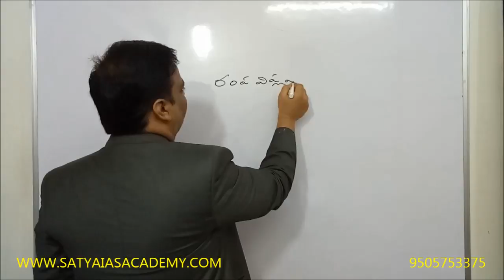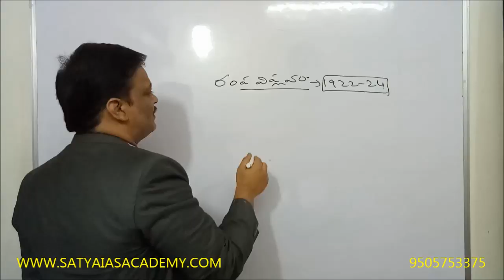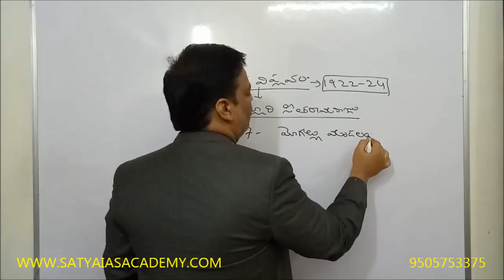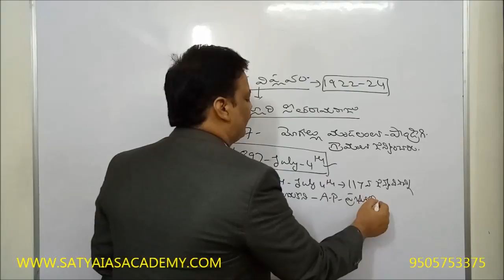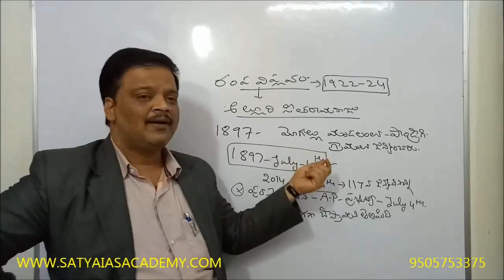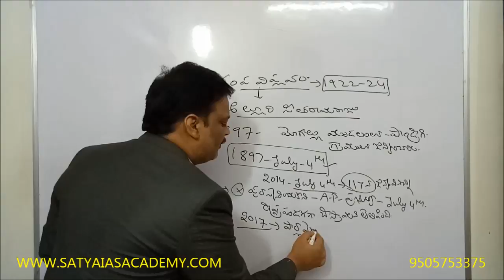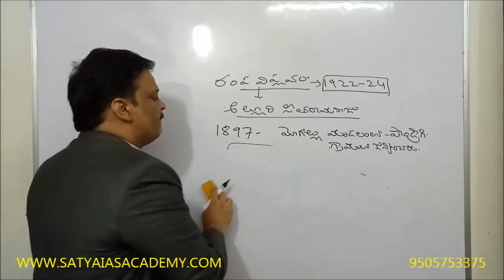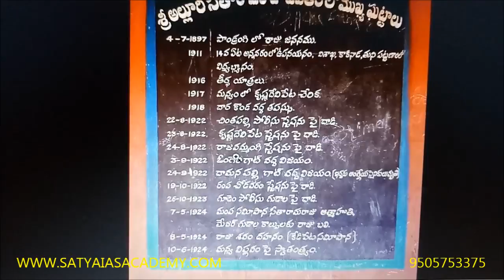AP HISTORY-93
AP  HISTORY-93NR